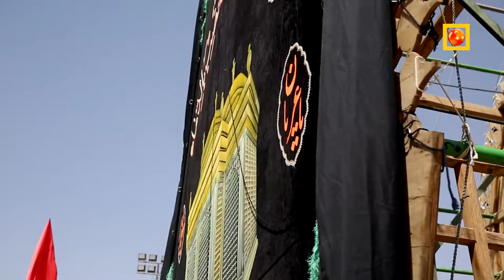مراسم روز عاشورای حسینی در اشکذر یزد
یکی از مهم‌ترین مراسم‌ عزاداری محرم یزد ، آیین نخل‌گردانی یا نخل برداری است که هرسال در شهرستان‌های استان یزد مانند میبد،‌ اردکان،‌ تفت و روستاها و آبادی‌های اطراف و همچنین حسینیه‌های مشهور، باشکوه‌تر از دوران گذشته برگزار می‌شود.
مراسم نخل‌برداری عصر عاشورای حسینیه سفید اشکذر یزد یکی از پرشکوه‌ترین و قدیمی‌ترین مراسم نخل‌برداری در سطح استان یزد است که با استقبال گسترده عزاداران و عاشقان سیدالشهدا(علیه السلام ) برگزار می‌شود.
 "نخل و نخل‌گردانی" یکی از شیوه‌های رایج عزاداری حضرت امام حسین(علیه السلام) در ماه محرم خصوصاً روز عاشوراست که در دوره صفویه با رواج مذهب شیعه در ایران رونق بیشتری در برخی نقاط کشور گرفته است.
 "نخل" یا به اصلاح یزدی‌ها "نقل" محدوده معنایی نامشخصی دارد، ولی قطعاً در وهله نخست، برای هر بیننده‌ای یادآور و تداعی‌کننده درخت خرماست و شاید مهمترین رواج این نام و رسم در سوگواری عزای سیدالشداء(علیه السلام )این باشد که در روایات و اعتقادات مردم، پیکر مقدس امام حسین (علیه السلام)، روی شاخه‌های درخت خرما قرار گرفته و به محل دفن حمل شده ‌است.
آداب و رسوم برگزاری مراسم تاسوعا و عاشورا در یزد
آیین های سنتی عزاداری ماه محرم در استان یزد

امیرحسین پوراسماعیلی

آداب _رسوم  ـ ایران
مراسم_تاسوعا_عاشورا _یزد
# تاسوعاوعاشورا